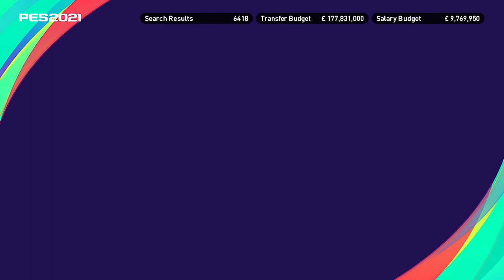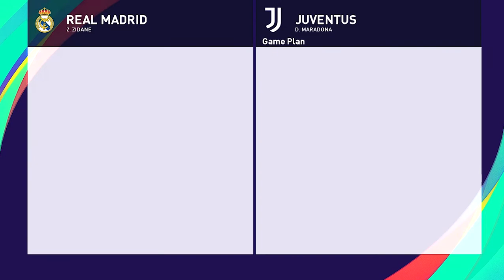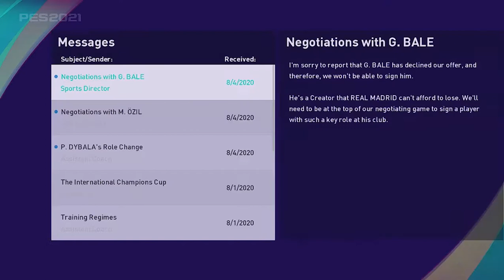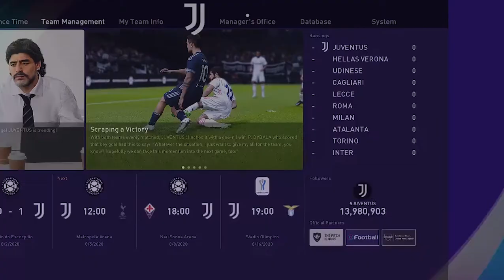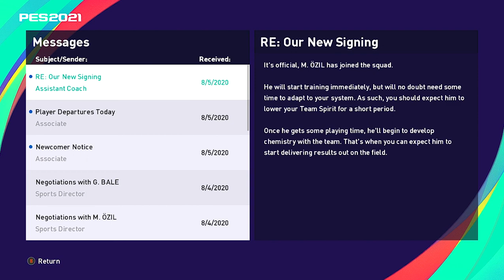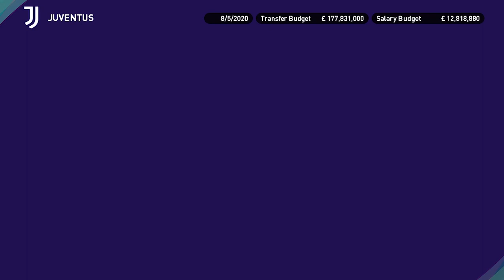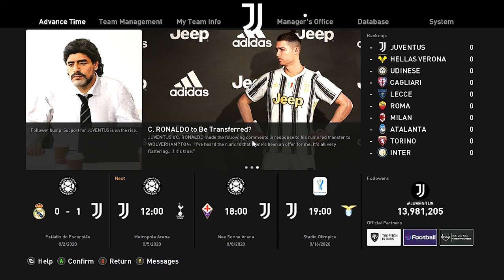eFootball PES 2021 Indonesia: Petualangan Diego Maradona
Jika kalian suka bisa di pencet tombol likenya jika tidak suka pencet tombol sebelahnya

Terima kasi telah menonton

Sampai Jumpa di Video berikutnya see you and jangan lupa tersenyum